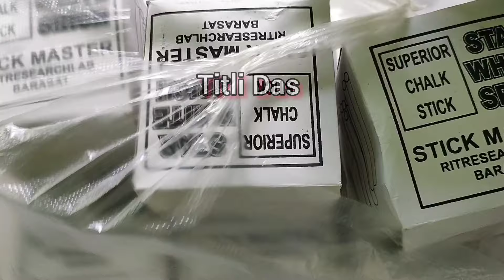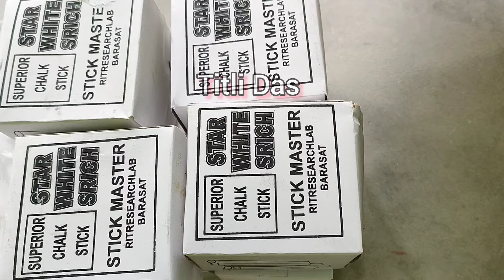Chalk Unboxing // New Brand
Chalk Unboxing // New Brand || Unboxing CHALk